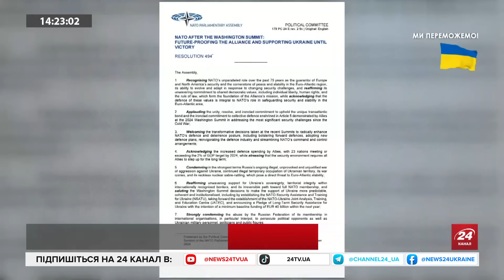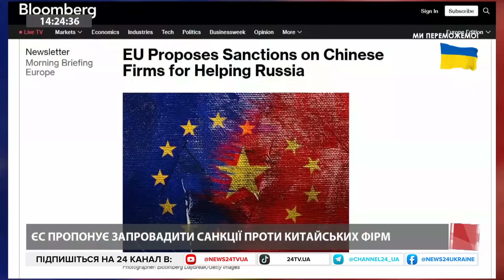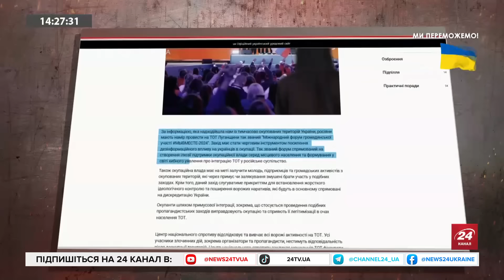Європа закликає ДАТИ РАКЕТИ Україні! ФАТАЛЬНА експансія Кремля. Пропагандисти ВІДВОЛІКАЮТЬ росіян!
У відповідь на «орєшний» шантаж Путіна у Європі закликали дати нашій державі ракети середньої дальності, а окупанти на захоплених територіях проводять ідеологічне зомбування українців. Попри спроби Кремля залякати Захід міжконтинентальними балістичними ракетами у НАТО заговорили про превентивний удар по агресору. В етері з ведучою Інною Набок радник керівника Офісу президента України Михайло Подоляк обговорив ці та інші питання стосовно російсько-української війни. Більше — дивіться у відео.